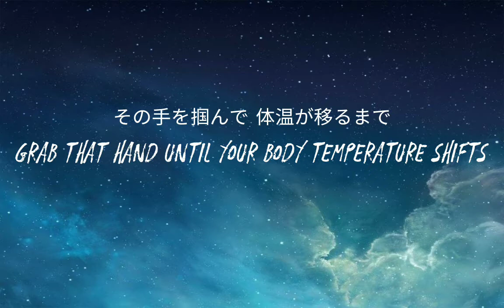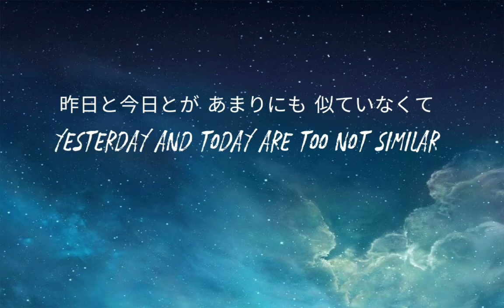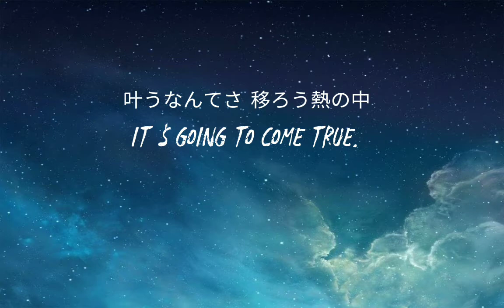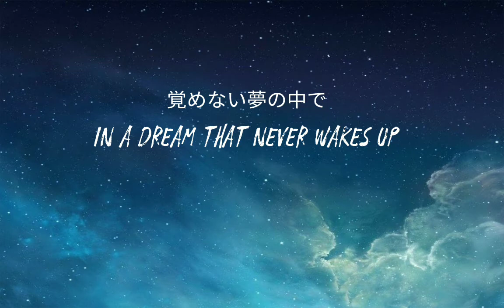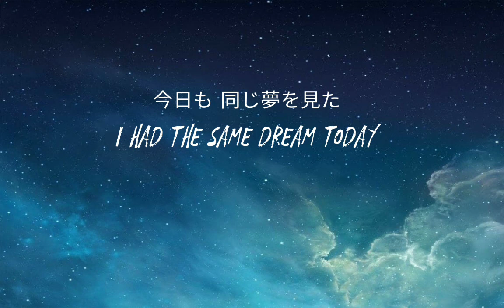Sumika - 秘密 (Himitsu) |lyric video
Himistu- Sumika

Lyrics:
両目擦って 瞼開いて
Rub both eyes and open your eyelids

残る夜の残像
Afterimage of the remaining night

枕に沈む 記憶の欠片
A piece of memory that sinks in the pillow

夏の夜の夢を見た
I dreamed of a summer night

朧げな五感 抜け落ちたまま
The vague five senses remain missing

その手を掴んで 体温が移るまで
Grab that hand until your body temperature shifts

内緒だよ 夢で見たこと

思い出してさ 嬉しくなるなんて
Remember, I'm happy

叶うなんてさ 温かい腕の中
It will come true In warm arms

髪を梳かして 顔を洗って
Comb your hair and wash your face

流す夜の残像
Afterimage of the flowing night

時を止めている
Stopping time

シューズの紐を結び また夏の朝
Tie the laces on your shoes again on a summer morning

姿も形も 変わっていないのに
Even though the appearance and shape haven't changed

昨日と今日とが あまりにも 似ていなくて
Yesterday and today are too Not similar

Remember, I'm happy

叶うなんてさ 移ろう熱の中
It ’s going to come true.

覚めない夢の中で
In a dream that never wakes up

本当だよ 夢に見たこと
It's true, what I dreamed of

叶ったってさ 未だに夢に居る
It came true Still in a dream

今日も 同じ夢を見た
I had the same dream today